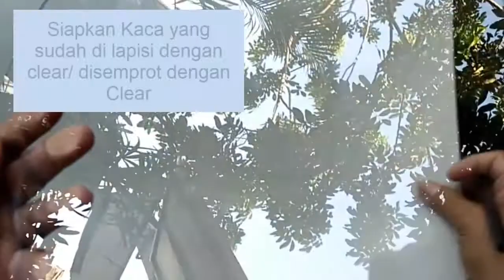Tutorial Melukis di Kaca dengan Cat Tembok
Tutorial melukis pada media kaca dengan cat tembok, merupakan pengembangan dari materi pelajaran Seni budaya seni rupa kelas 9 tentang teknik melukis. Adapun bahan bahan yang dipersiapkan antara lain :
- kaca
- cat  semprot / clear dan pilox warna
- cat tembok mowielex warna putih
- pigmen sablon
- tepung untuk melapisi kaca biar tidak berminyak..Selamat menonton video tutorial ini. Semoga video ini bermanfaat .
Terimakasih.
Edit Video : Camtasia Studio
Disain Thumbnail : Correl draw & Photoshop